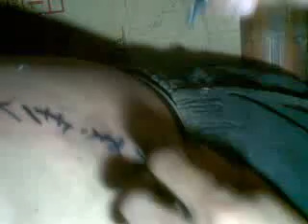Video from My Mobile